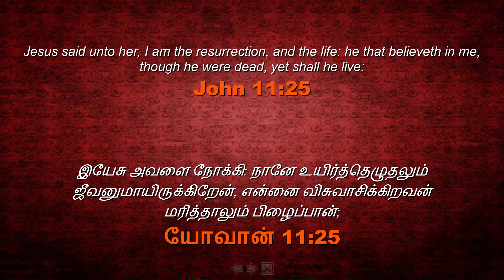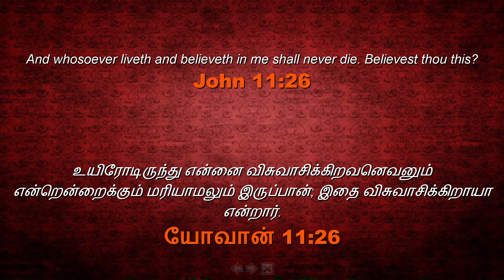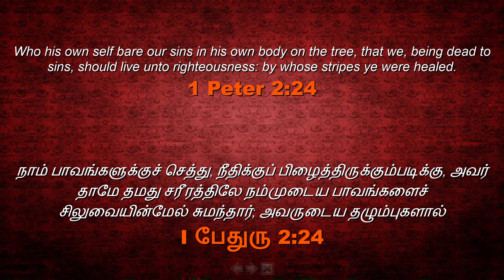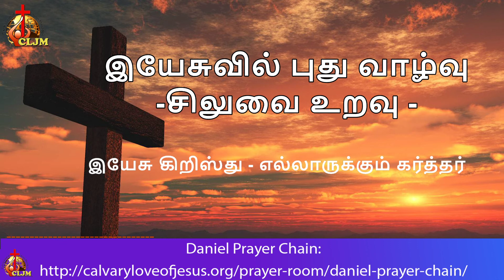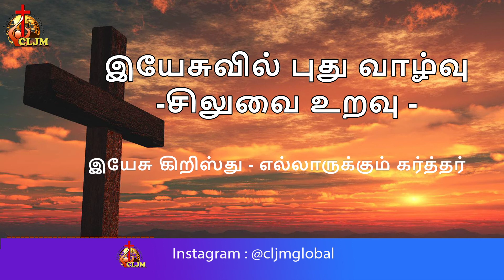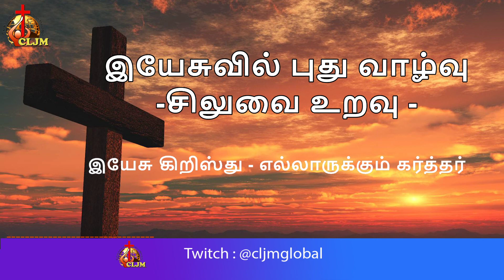இயேசுவில் புது வாழ்வு சிலுவை உறவு |April 3rd 2021 Saturday | Sis Jessie Veena